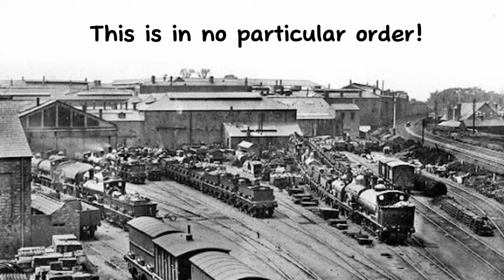The Turntable - History Of Hagley Hall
Hello everyone!

As promised here is the slightly delayed Turntable instalment on Hagley Hall! Having just spent the past week filming it in the valley for some fresh new clips, I was rather excited to make this one. Hagley is a locomotive that not only symbols that no matter how impossible the task can seem, its always possible, but its also a rather important locomotive to many peoples lives, including mine having grown up around the SVR and speaking about 4930 as if it was a legend.

The next locomotive has been decided and it's looking to be Erlestoke Manor which is set to release in around 2 weeks from now! Another poll for a future episode will be posted shortly.

The Intro & Outro sequence tracks were composed by the brilliant talents of SA music! For more content, Check out my Twitter for BTS, My Insta for Photography & TikTok for short parodies, and join the 'Server Of The Terriers' on Discord. All links can be found below!